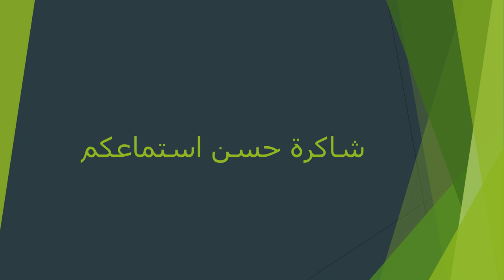الاسبوع الثاني التربية الوطنية الصف التاسع المعلمة هيفاء السويطي